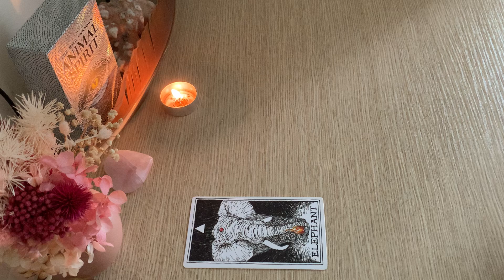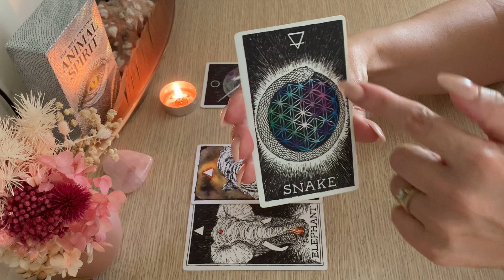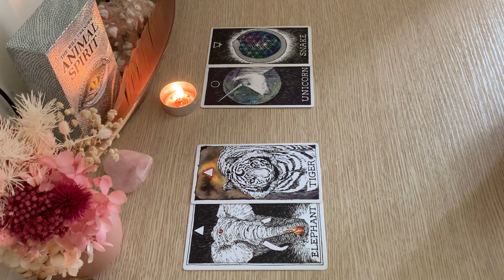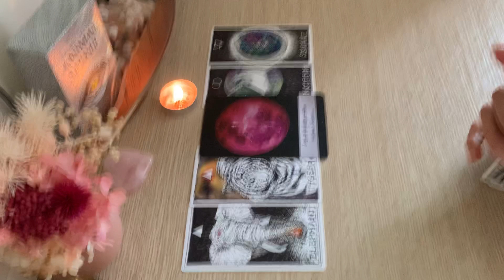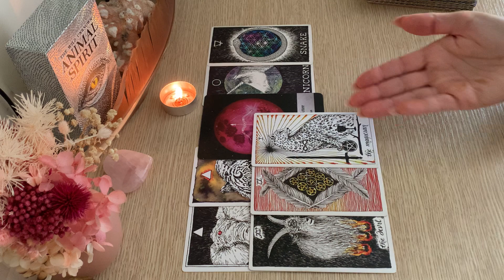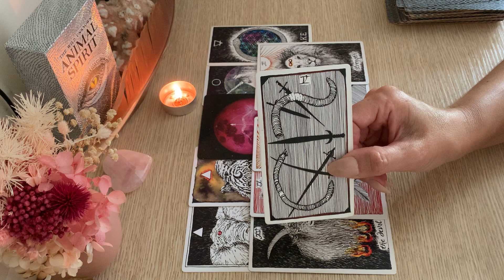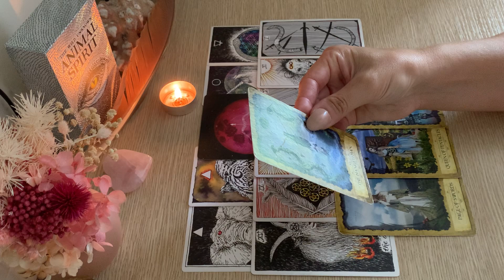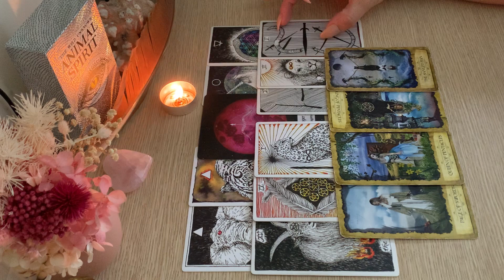SAGITTARIUS ❤️❤️ YOU V THEM | They are being Snakey! Feb 2022. Love Tarot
My Personal Astro info:
Sun ☀️ CANCER
moon 🌙 TAURUS
rising 💫 ARIES
venus 🌟 LEO
Mercury 🌟LEO
mars 🌟VIRGO

6 MONTH OVERVIEW  55AUD
12 MONTH OVERVIEW $99 AUD
12 MONTH OVERVIEW INCLUDES BONUS YEARLY LOVE OVERVIEW $150 AUD